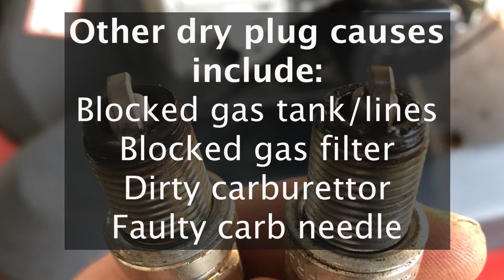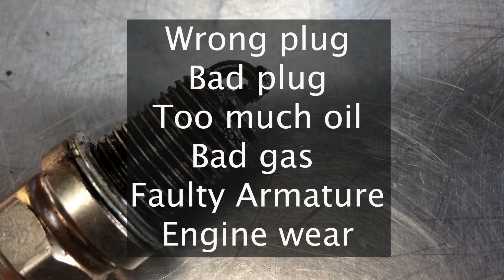Check Lawn Mower Spark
Checking lawn mower spark with and without a spark test tool.